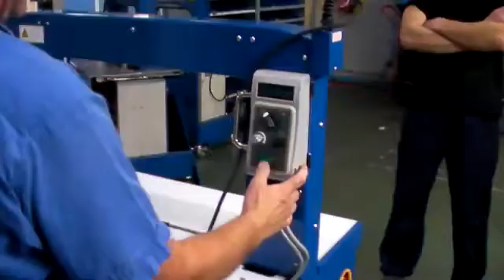Cercleuse automatique TP 702 - Axess-industries